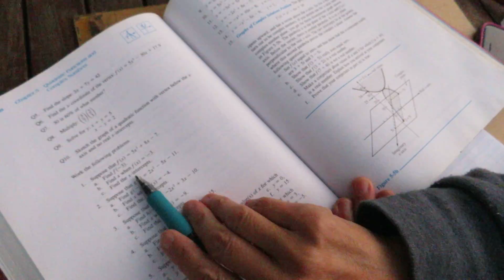High school math - Functions